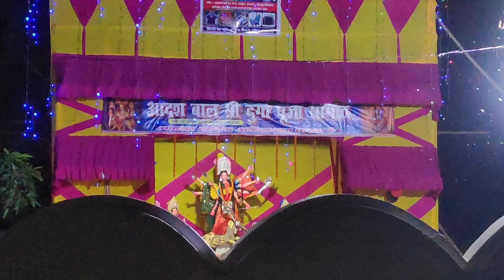part 3 durga puja samiti pirari Garkha Saran